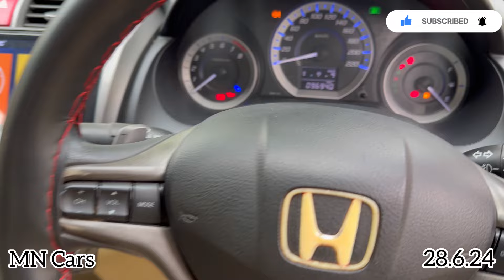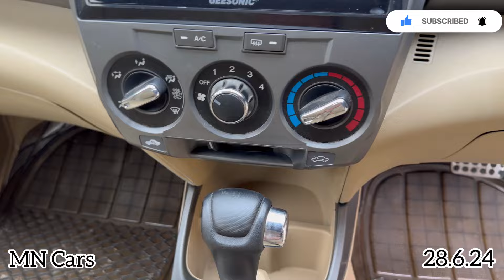❌SOLD❌2012 Honda CITY AUTOMATIC